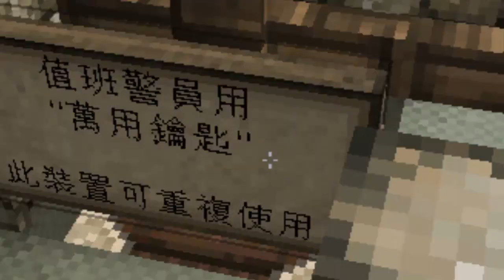阿哲實況 Minecraft 阿傑特別篇 - 為愛越獄！ #2 阿傑！！！！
嗨~~歡迎來到 Mei Design League 咩咩設計聯盟！！由阿哲為你帶來魚乾所製作的"阿傑特別篇 - 為愛越獄！"

阿傑！！！原來你是.